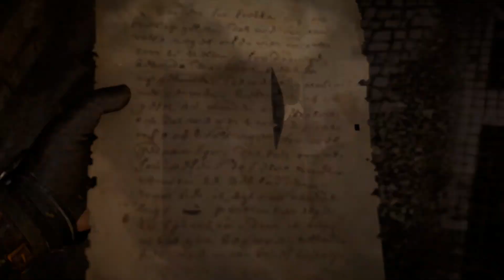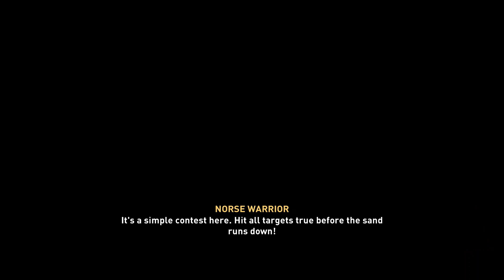ASSASSIN'S CREED VALHALLA Walkthrough Gameplay - Part 14 (A bit Commentary)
Assassin's Creed Valhalla (AC Valhalla) Walkthrough Gameplay Epilogue includes a side mission, exploration, campaign & full story for PC version.  Will upload everything until the Ending of the Single Player Story! Thanks Ubisoft for Assassin's Creed Valhalla!